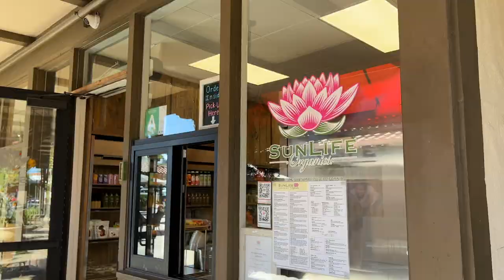Van Life | Road Tripping Up The Coast In Our New Van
Join us for a road trip up the California Coast!